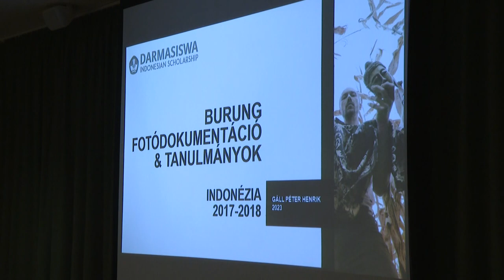Indonézia képekben - Előadás a Babits Mihály Kulturális Központban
Izgalmas eseményben lehetett része az érdeklődőknek október 17- én este a Babits Mihály Kulturális központban Szekszárdon. Gáll Péter Henrik 2017 és 2018 szeptembere között Indonéziában, jelesül Bali szigetén élt egy tanulmányi ösztöndíjnak köszönhetően. A fiatal művészt a kint töltött egy év során rengeteg, számára olyan új és érdekes kulturális hatás érte, amelyeket Magyarországon az emberek nem élhetnek át. Ennek keretében a Távol-keleti országban készült fotóiból kiállítást szerveztek, és hazaérkezése óta előadásokat is tart különböző helyeken. Az említett sorozatnak volt kedden este a következő állomása Tolna-vármegye székhelye.